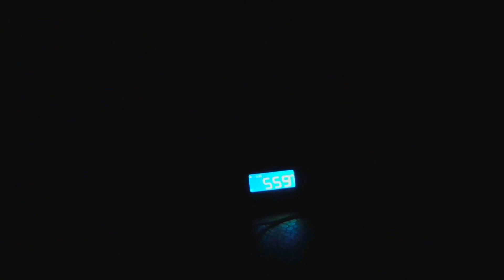misawa running Nov 17, 2016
Tohoku Prefecture
Misawa running